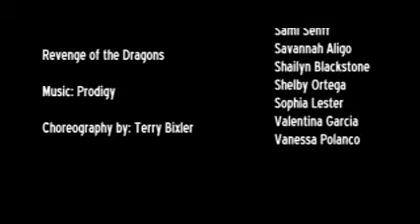Revenge of the Dragons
New World Dance June Recital "International"  2011
China Theme
Choreo:  Terry Bixler
D.J. is the boy in the center at the beginning of the number.